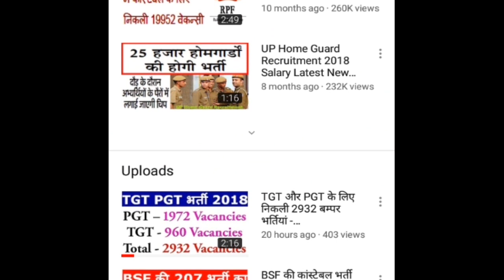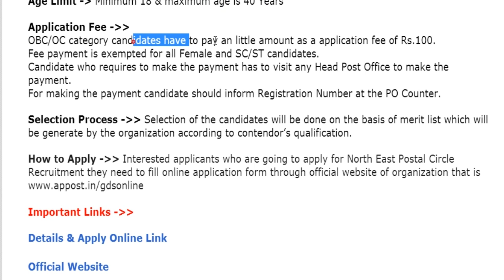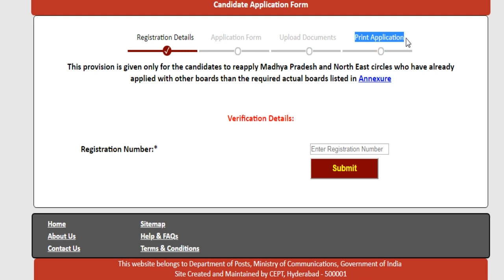North East Postal Circle 748 GDS Recruitment 2018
Indian Post Office/ North East Postal Circle invites online applications from 10th pass candidates for Gramin Dak Sevaks (GDS) 748 (UR – 372, SC – 43, ST – 299 & OBC – 34) Vacancies through the official website i.e. before 16 July 2018.

10th pass govt jobs 2018
10th pass online apply
10th pass online application form